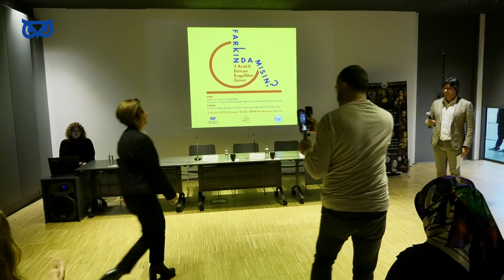Farkında mısın? | 3 Aralık Dünya Engelliler Günü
Farkında mısın? | 3 Aralık Dünya Engelliler Günü Programı

İRHM Konferans Salonu